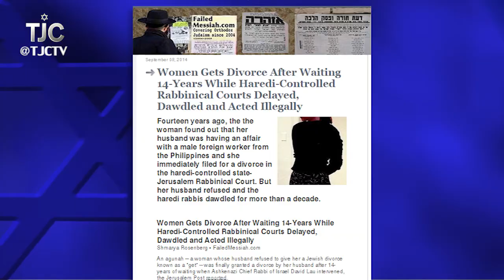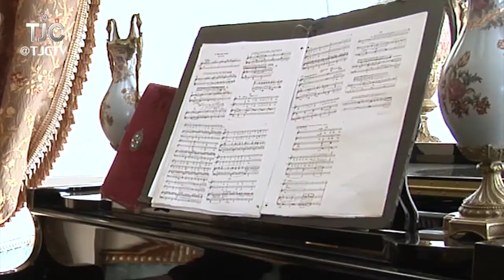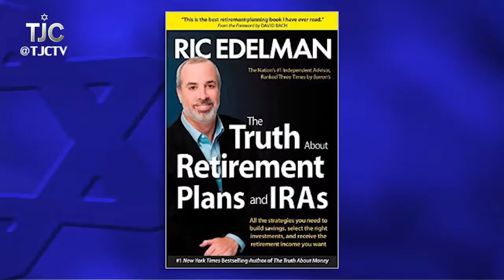TJC's Jewish News Week in Review: September 12, 2014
Israeli agunah freed after 14 years, Ethiopians in Petach Tikva claim marriage discrimination, and a cult leader in Israel is going to jail. Stateside, actor and musician Hershey Felder brings Leonard Bernstein to life onstage, and Meredith Ganzman has the story in a special preview from TJC's new theater show ROW J; Christian Niedan hears from author Joshua Wolf Shenk and screenwriter Mark Boal about the creative power of working in twos; and a peek at Steven I. Weiss' UP CLOSE interview with Prof. Carmel Chiswick about the intersection of Jewish life and economics as laid out in her book, "Judaism in Transition: How Economic Choices Shape Religious Tradition."